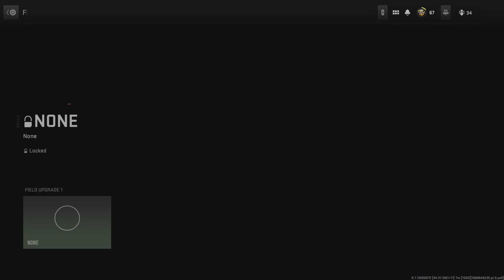White Lotus Intel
Extract the White Lotus Intel Full Video (No Commentary in Less than 15 mins) PLZ 🙏 ➡️SUBSCRIBE⬅️ TAP THE 🔔 HIT THAT 👍LEAVE A COMMENT AND ILL DO THE SAME THANKS 🤛🏽 Come join I Play with Subscribers